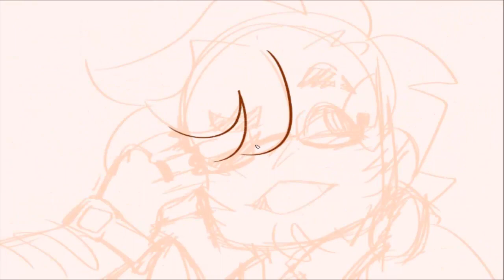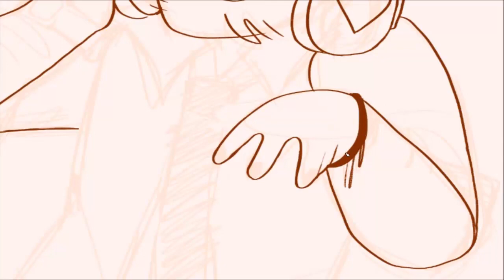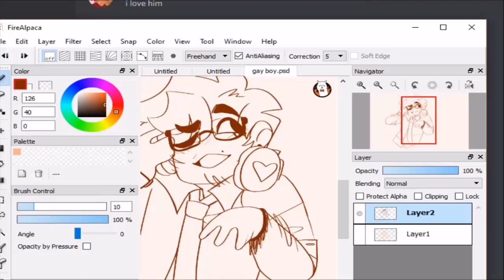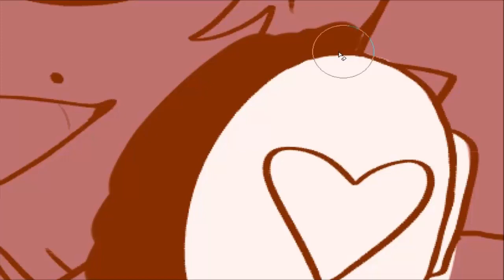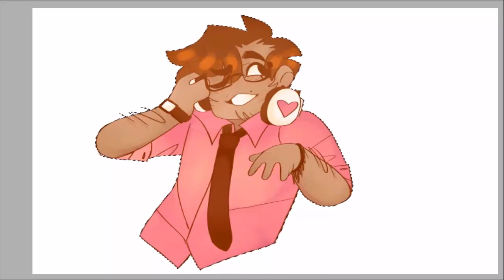Michael Mell [Be More Chill Speedpaint]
Songs: Two Player Game; The Pants Song

(im running out of songs that Michael sings)

anyway thank you to everyone that left a nice comment on my last michael speedpaint heres another one.